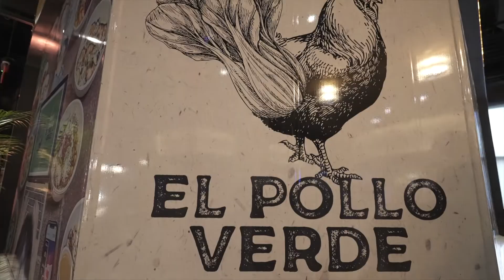A New Global Culinary Market in Miami